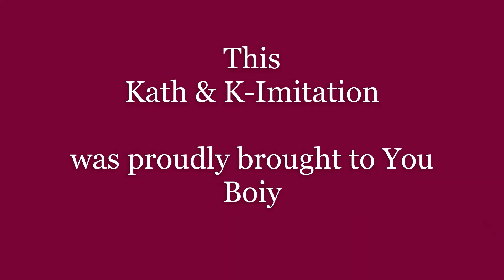Kath and KIm Trude and Prue SEXY & OI KNOW IT (For Oisolation)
This video is a result of what happens when home isolation and a very healthy Kath & Kim obsession meets having to postpone the Kath & Kim thoiemed party that we were supposed to be having TONIGHT at VUE 180 RESTAURANT on the Gold Coast.. thanks a lot, Covid- Nointoieen!!
I say "Poof to you! You're not a freckle!  You're a MOLE!"

However, the show must go on! ! !
So, ploiease  enjoy this Covid Corriander, Curry & Mutton mince Commemorative sausage in memory of the noight the could've boieen and WILL, IN THE NEAR FUTURE be, YOU FOXY MORONS & HUNKS OF SPUNKS!!!
And remember.. "WE'RE ALL IN THIS TOGETHER!!"
Pun intended, cos you know..  Kath, Kim, Truuude & Pruuuuuuuur..!?  Soooooo…

Take care, ploiease peoples!!